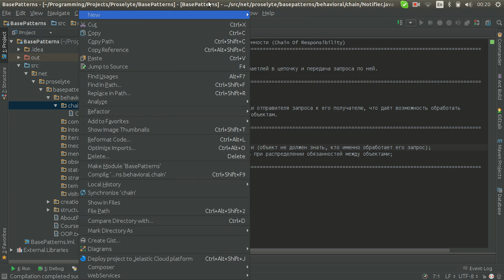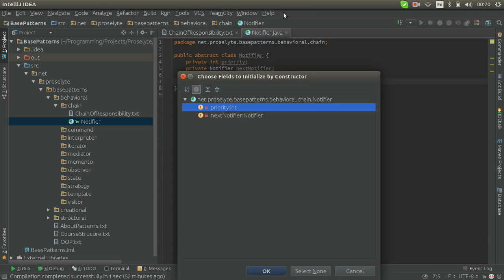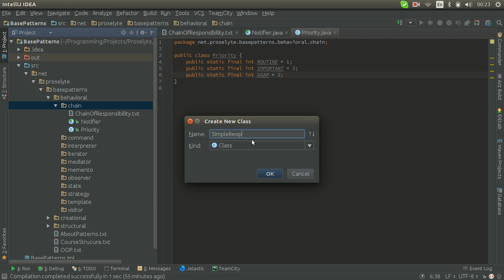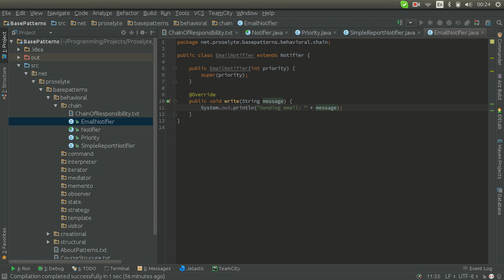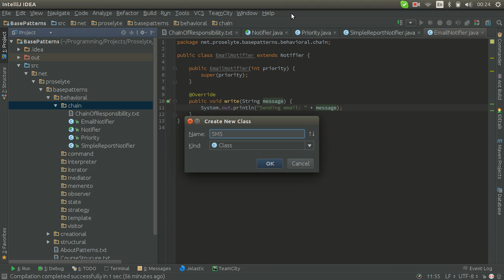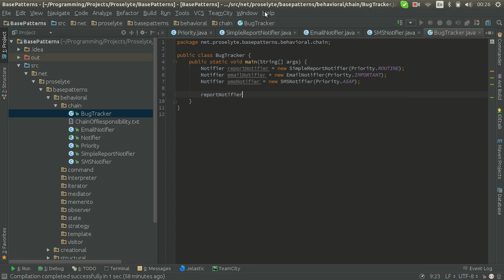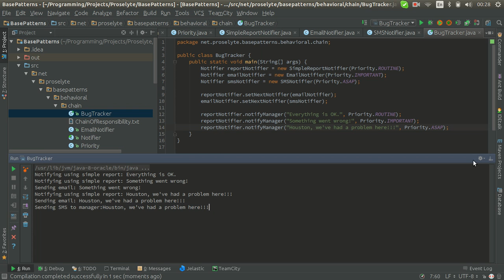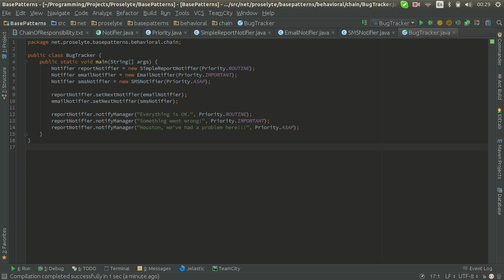Шаблоны Java. Chain of Responsibility (Цепочка ответственности).